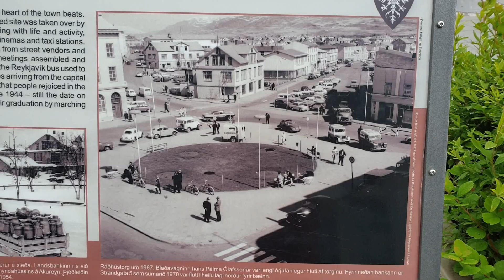Panwasauchimmer #14 [ ISLAND ] Vaglaskógur - Akureyri - Siglufjörður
Nach der vielen Natur der letzten Tage heute mal etwas Stadtleben: Akureyri ist das Zentrum des Nordens und ganz sympathisch. Und dann geht es weiter - wieder aufs Land...